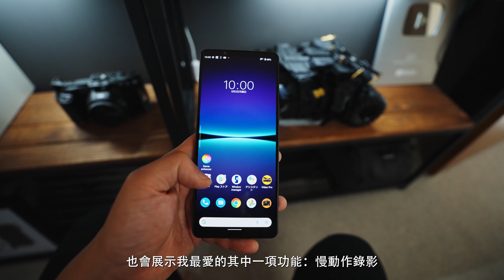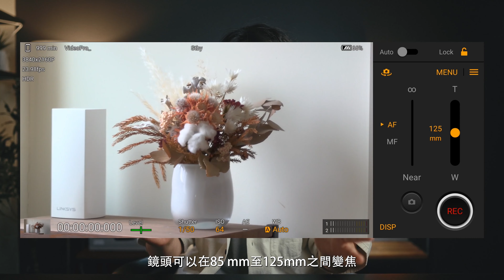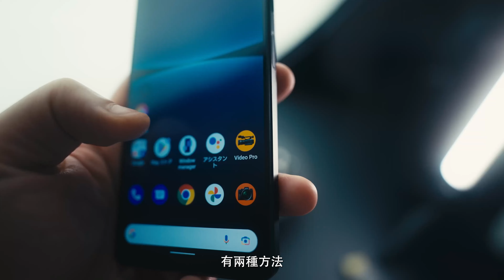Xperia1IV | 日本攝影師 AUXOUT 教你如何拍出電影感慢動作影片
Xperia 1 IV 能夠進行 4K120fps 高幀率錄影，可以拍攝出具有電影感的慢動作影像，就來看看 日本攝影師 AUXOUT 如何使用 Xperia1IV 拍出唯美的作品，AUXOUT 並分享很多實用的拍攝秘訣，讓我們看下去吧